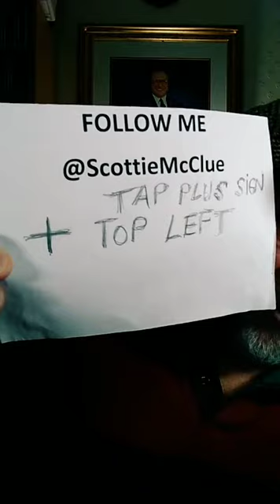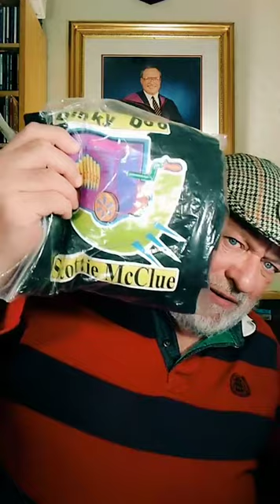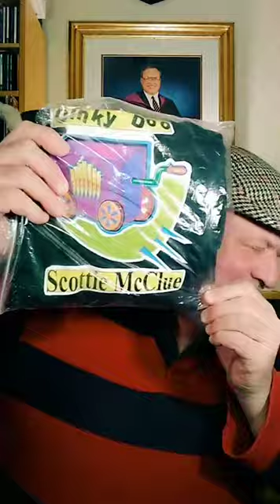1 TIKTOK LIVE #18421 @ScottieMcClue VIDEO TALK SHOW